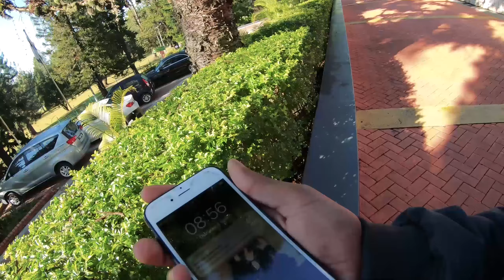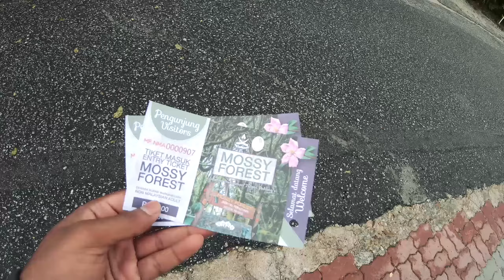SMALLEST PITCHER PLANT IN THE WORLD ?!?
Just me going around.

Places - BOH TEA PLANTATION
             - MOSSY FOREST